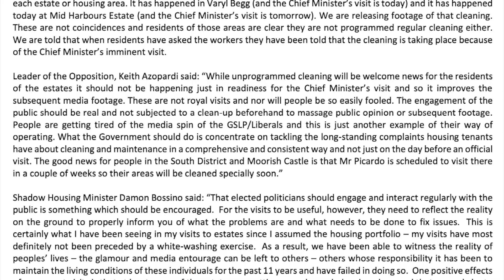Whitewashing Precedes Chief Minister’s Visits to Estates, says GSD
The GSD says housing estates are being cleaned before the Chief Minister's visits this week.

The Opposition says it welcomes that Fabian Picardo is visiting the estates to discuss problems with residents, but says these visits should not be an opportunity for media spin.